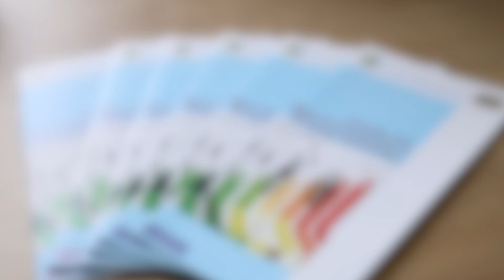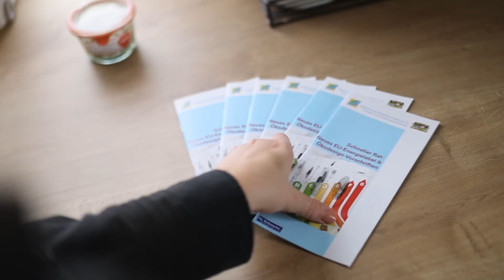Das neue EU-Energielabel: Elektronische Displays und Monitore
In dem Video wird das neue EU-Energielabel für elektronische Displays und Monitore vorgestellt.